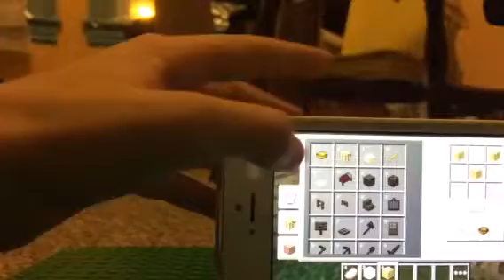Minecraft (2): I wish I could mine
I can't mine because it got dark